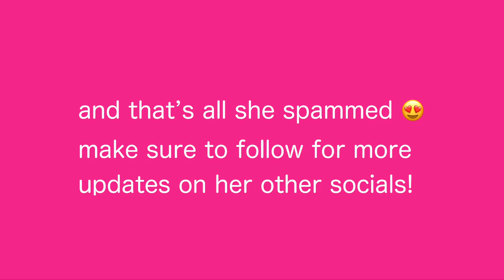ADDISON RAE SPAM ON SNAPCHAT 😍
Addison Rae spamming on Snapchat!

Hi baes and today’s video is about Addison Raes recent photo spam she did on her snap! 😍😍😍

+ this video was made for people who don’t have Snapchat and would still like to see her posts

- I DO NOT CLAIM ANY PHOTOS, MUSIC, MEDIA AS MINE